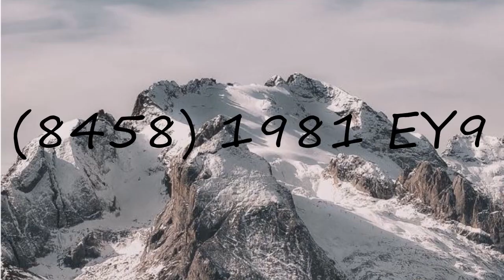How to pronounce (8458) 1981 EY9?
How to pronounce (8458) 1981 EY9? say (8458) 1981 EY9! How to say (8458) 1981 EY9. How to pronounce (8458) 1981 EY9 correctly.  Learn the pronounciation (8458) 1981 EY9! Expand your vocabulary, learn (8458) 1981 EY9 word. Use this free pronunciation guide to practice words at a time. Learn for free. Thank you for viewing, please like or subscribe! hoe om te sê, si të thuash, እንዴት እንደሚናገር, wie sagt man, comment dire, come dire, como dizer, как сказать, nasıl denir, cómo decir, 怎么说,